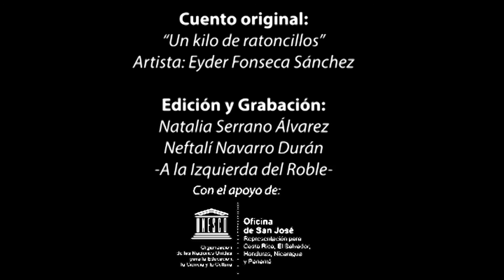Cuento Un kilo de ratoncillos Matemática Eyder Fonseca